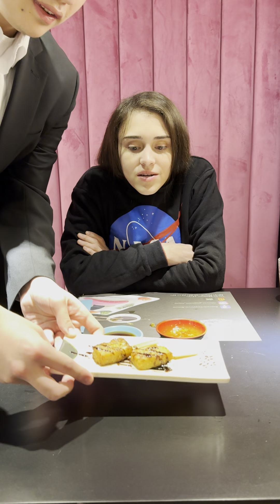HO MANGIATO TUTTO IL MENÙ DI UN ALL YOU CAN EAT GIAPPONESE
Ho mangiato tutto il menù all you can eat di Samurai Sushi a Napoli.
Tanto cibo, tanta qualità e servizio impeccabile.